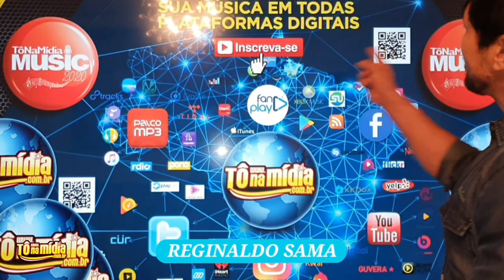"Vaqueiro do Amor" Hayllan Dos Teclados anuncia gravação do DVD em São Paulo | Tô Na Mídia Music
Vaqueiro Do Amor Hayllan Dos Teclados Anuncia Gravação de áudio visual em São Paulo com Participações | Tô Na Mídia Music

Uma jornada musical do Piauí para São Paulo, conhecido como “Hayllan dos Teclados” é um artista que percorreu um longo caminho desde suas origens da cidade de Conceição do Canindé no Piauí até chegar aos palcos de São Paulo. Com mais de 20 anos de carreira, Hayllan compartilha sua história de como começou tocando teclado no Piauí e posteriormente veio se aprimorar na capital paulista.

Após enfrentar desafios iniciais para se estabelecer no mercado musical em São Paulo, Hayllan encontrou parceiros importantes que o ajudaram a dar os primeiros passos, como o amigo Raimundo Veloso, da Vila Califórnia, que financiou seu primeiro teclado. Mesmo com altos e baixos, Hayllan persistiu em sua paixão pela música, transitando entre ser cantor de frente e se dedicar ao teclado.

O Surgimento do “Vaqueiro do Amor”
Ao longo de sua trajetória, o piauiense desenvolveu sua identidade artística, criando o projeto “Hayllan dos Teclados” e, mais recentemente, o personagem do “Vaqueiro do Amor”.

Telefones:
(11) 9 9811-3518 | (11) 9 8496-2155